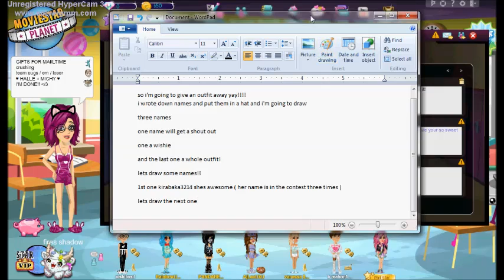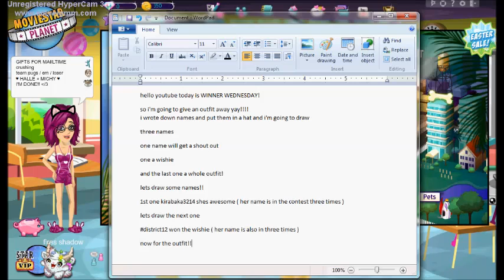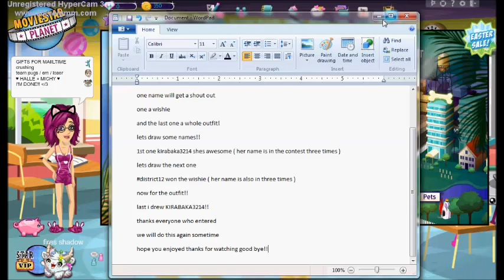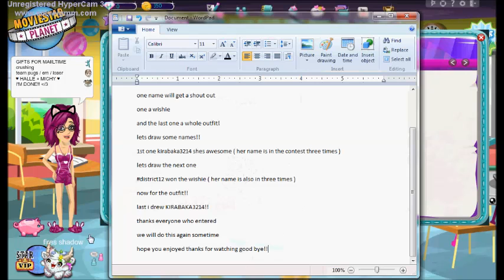MSP WINNER WEDNESDAY!!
i'm sorry i would've done 2 wishies  but i only had that much money sorry
and only a few could win